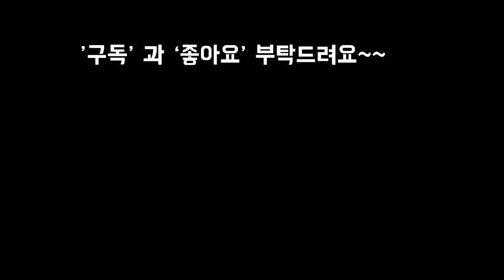How to propagate pinching,cuttage,leaf cutting & after 1,2mth later(적심,삽목,잎꽂이 한두달후 모습)